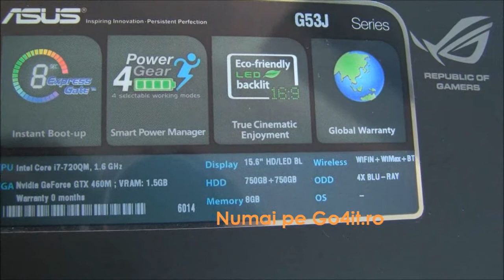Asus G53J, in premiera la Go4it.ro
In premiera nationala, in redactia Go4it.ro a ajuns laptopul de gaming Asus G53J. Aceasta este o prezentare pe scurt a carcasei si a facilitatilor principale. Pentru testul in detaliu, urmariti site-ul Go4it.ro.